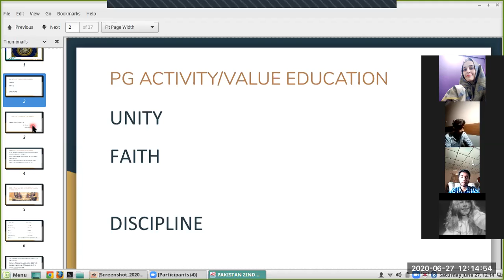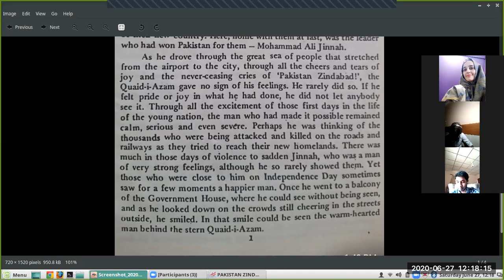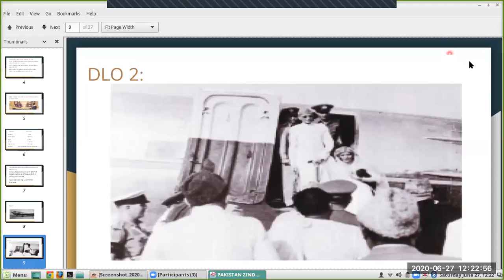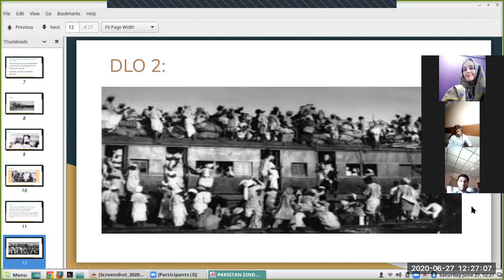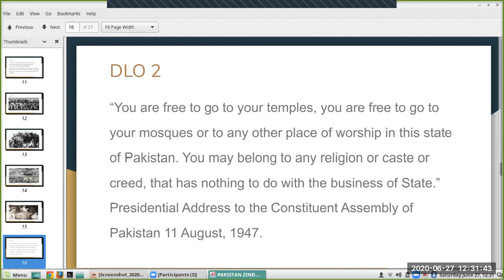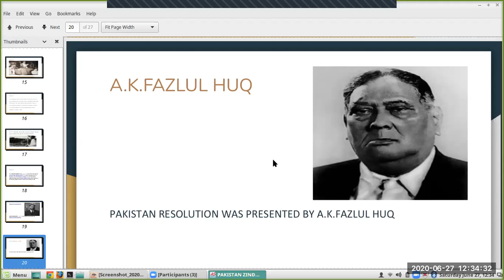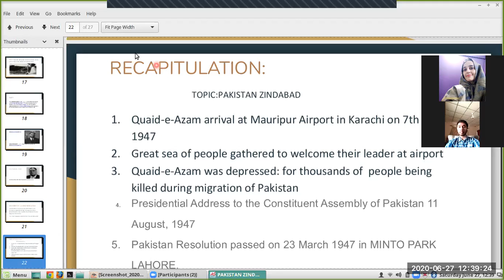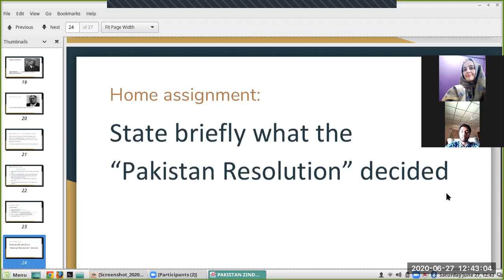lecture on Pakistan zindabad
LESSON 1: PAKISTAN ZINDABAD

Lecture by: Ms Misrah Maqbool
  FAZAIA DEGREE COLLEGE,FAISAL